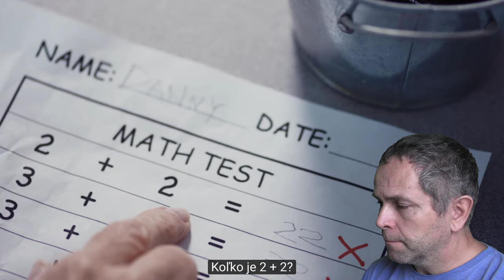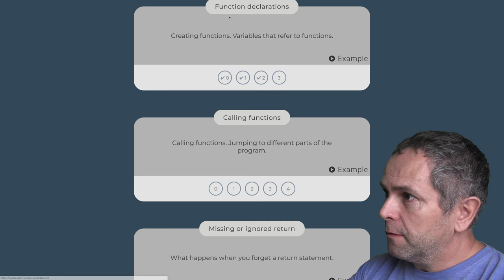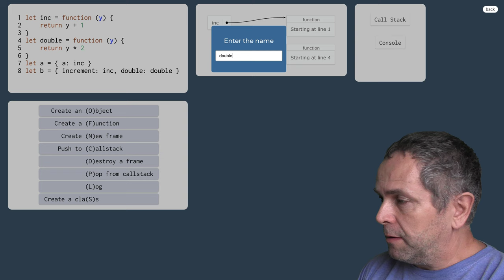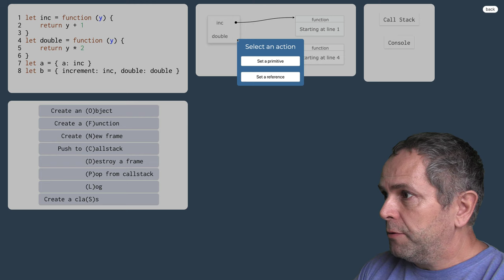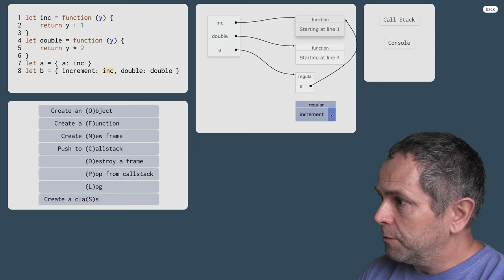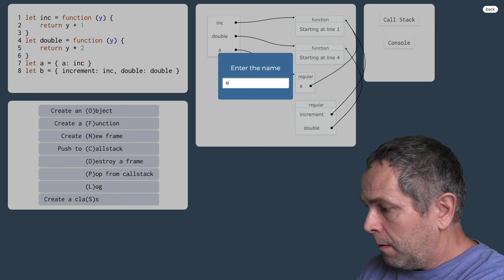1008 👅 1.2.15c. Funkčný výraz v JavaScripte - cvičenie